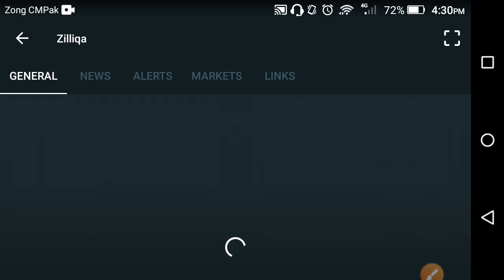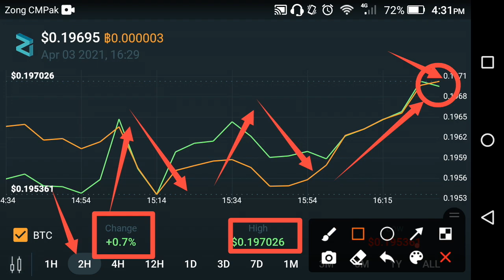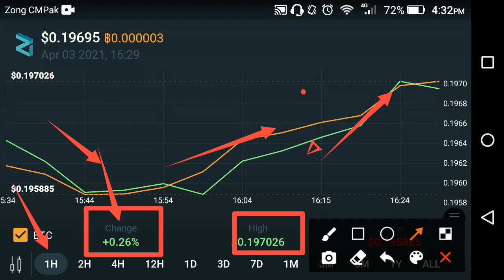Zilliqa Good news! Zilliqa news today || Zilliqa price prediction || Zilliqa analysis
In this Video i am gone to show you Zilliqa Good news! Zilliqa news today || Zilliqa price prediction || Zilliqa analysis

We Uploading following types of videos:
1) Andriod Apps , Andriod Problem , Andriod Tips and tricks
2) Computer Helps ANY kind of Related Pc Apps , softwere , Online Web and Social Problem.
3) YouTube Related For Example Channel Growing , channel Monetization , Tips and Tricks for viral video.
4) Andriod Apps Review
5) All Social Media Growing , Problems , Tips and tricks Etc.
Some Extra

YouTube Promotion
2) COMMENT ( Random comment )
3) SEE EVERY DAY MY CUMMUNITY POSTS

2 ) How to gain subscribers fast | How to Get subscribers on YouTube | increase subscribers fast 2021

3 ) New Earning App 2021|| How to Make Money Online || Watch videos Earn money || Easy way to earn money

4 ) New Earning App 2021/ Watch video earn money / Money Time app sy paise kaise kamaye